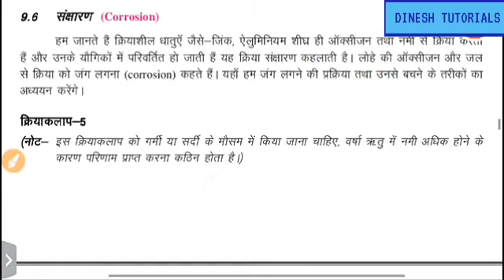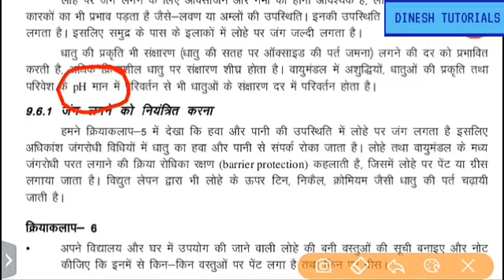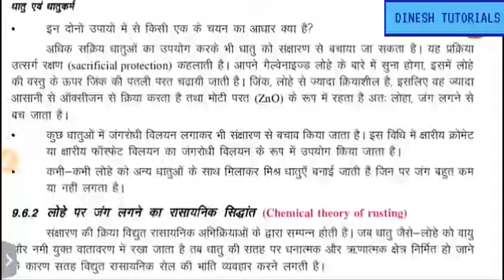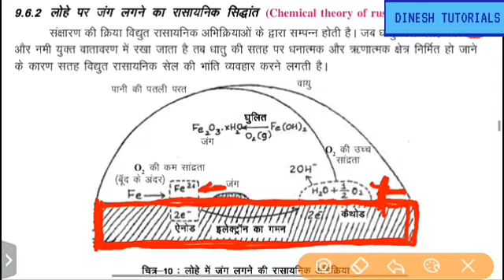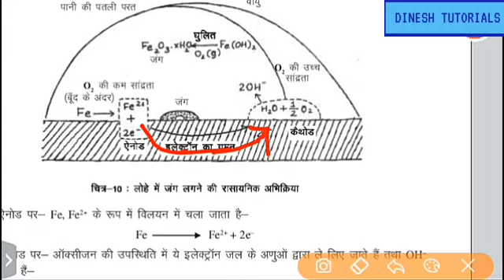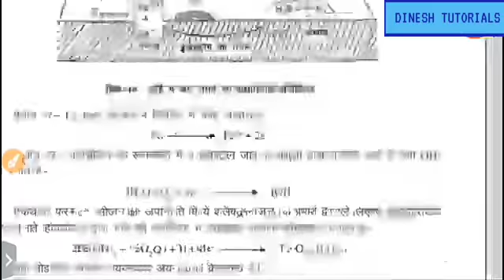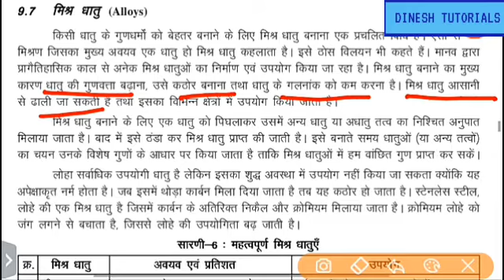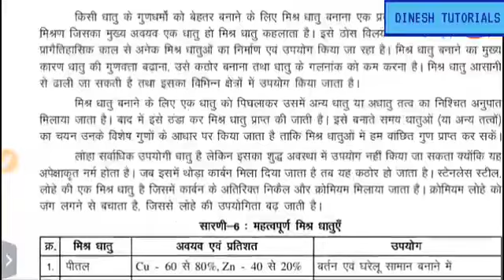Class 10th || Science || Metal and Metallurgy || धातु एवं धातुकर्म || Part-05 || By Sahu Sir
दोस्तों नमस्कार
ये वीडियो आपके लिये बहुत उपयोगी होगा ऐसा मेरा मानना है ।
इस वीडियो में कॉन्सेप्ट को क्लियर करनें का पूरा प्रयास किया गया है ।

कही पर कोई भी समस्या होने पर आप कॉमेंट्स कर सकते है ...
सुझाव भी दे सकते है ।

अन्य सभी वीडियो मेरे youtube चैनल DINESH TUTORIALS BILASPUR CHATTISGARH में उपलब्ध है ।

धन्यवाद ।